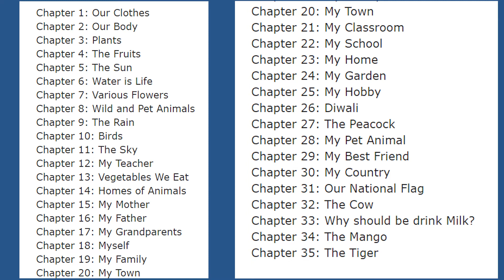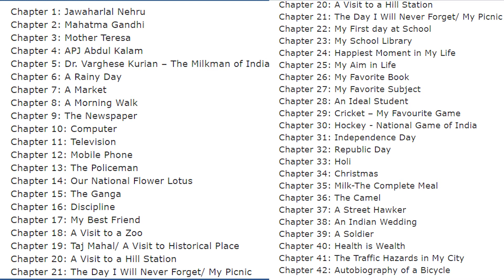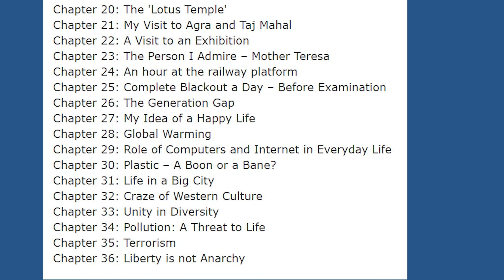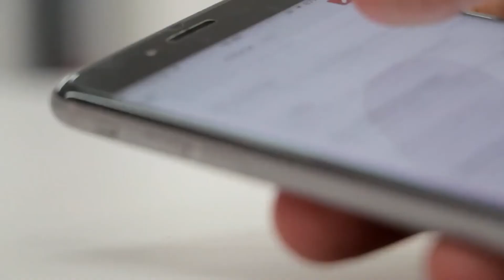Essay Olympiad full details FT. Indian Talent Olympiad | What is Essay Olympiad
Essay Olympiad full details,
 Indian Talent Olympiad,
What is Essay Olympiad,
Essay Olympiad,
how to apply for essay olympiad,
essay olympiad 2021,
all about essay olympiad,
all about indian talent olympiad,
essay olympiad prizes,
indian talent olympiad prizes,
Olympiad full details,
 Indian Talent Olympiad details,
What is Olympiad,
Olympiad,
how to apply for olympiad,
olympiad 2021,
all about olympiad,
olympiad prizes,